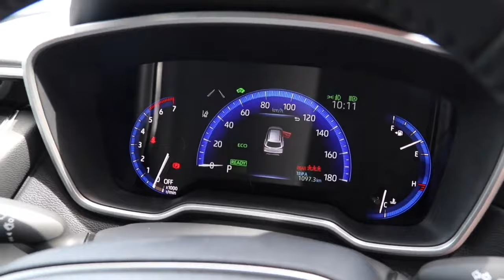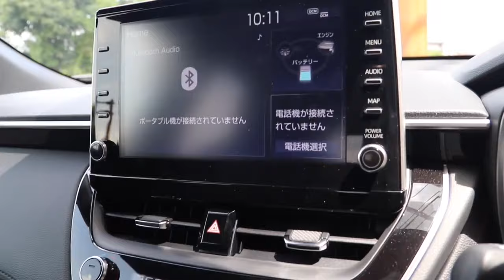COROLLA CROSS HYBRID 2022 SUV